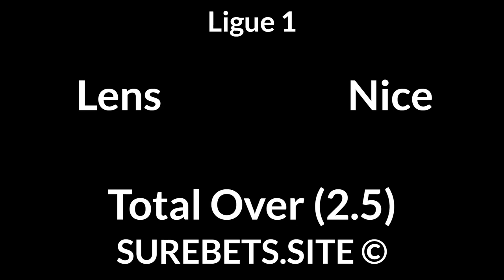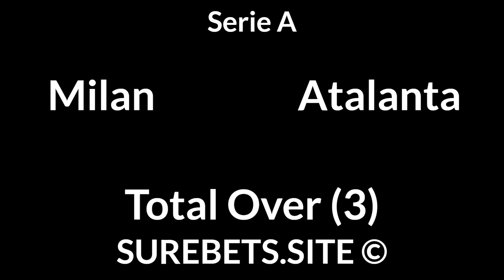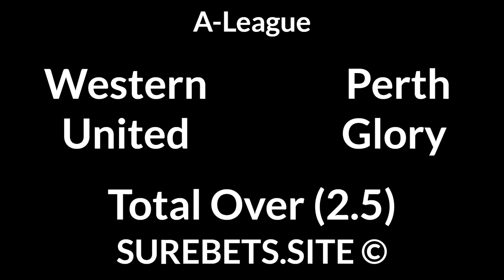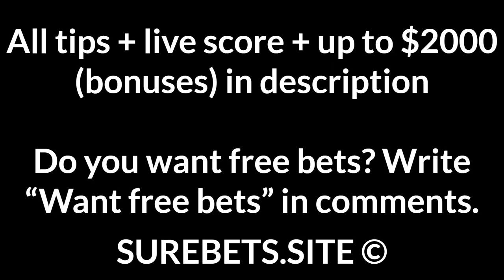Football Betting Tips Today — Premier League, La Liga, Ligue 1, Serie A, A League Predictions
Aston Villa vs Newcastle
Newcastle to Win (+1.5)

Real Sociedad vs Real Betis
2X

Huesca vs Villarreal
Villarreal to Win

Fiorentina vs Crotone
Fiorentina to Win

Adelaide United vs Melbourne Victory
BTTS

Western United vs Perth Glory